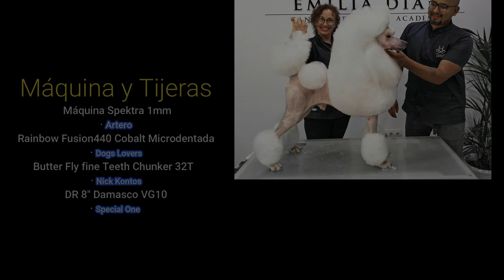Corte Continental en Poodle Standard por Emilia Diaz y Jose Tucupita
Emilia Diaz y Jose Tucupita se unen para realizar este arreglo estandarizado en un bellísima ejemplar de Caniche Gigante